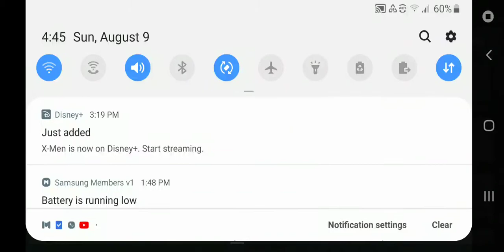Roblox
Getting lucky